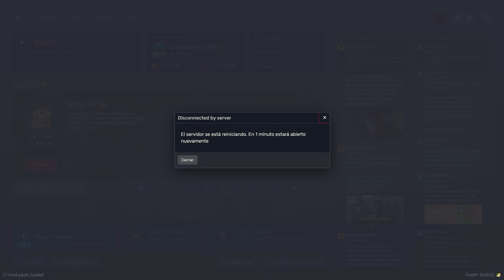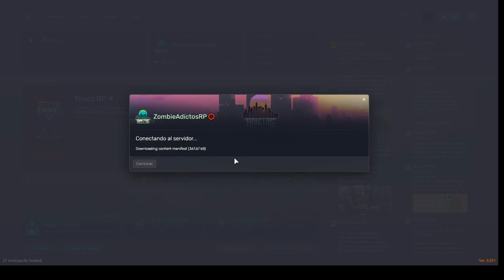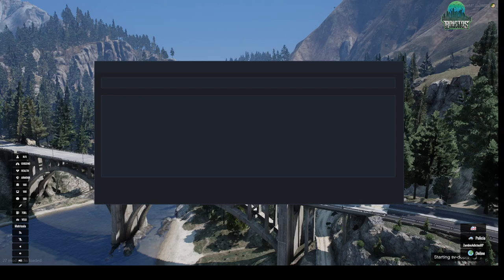Bengalas para todo el equipo: explorando nuevas localizaciones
En este capítulo de Zombie Adictos RP, el protagonista Robert Redko se encarga de hacer bengalas para todo su equipo, y para ello se aventura en distintas localizaciones. ¿Conseguirá el material necesario y evitará ser atacado por los zombis?